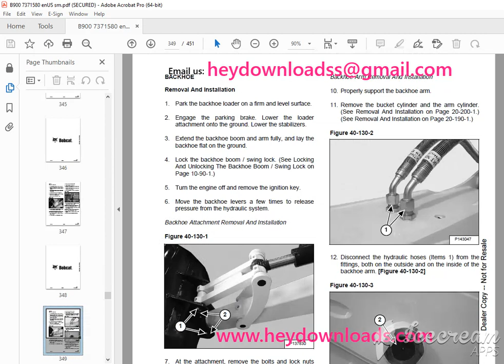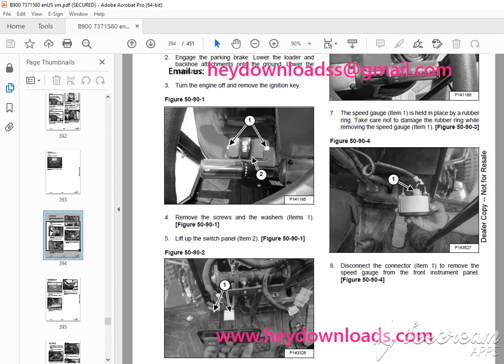BOBCAT B900 Backhoe Loader Service Manual SN B4UB11001 PDF DOWNLOAD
Language : English
Pages : 451
Downloadable : Yes
File Type : PDF